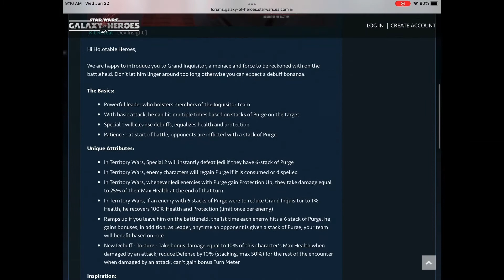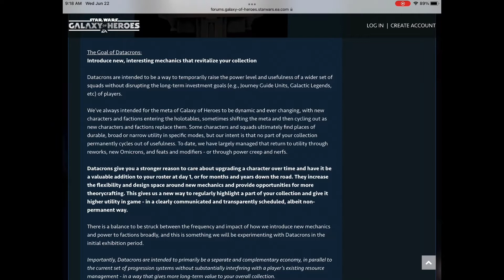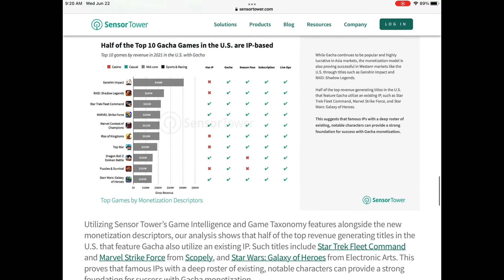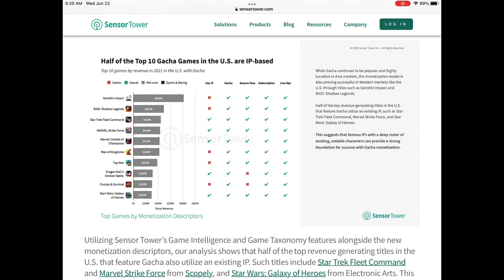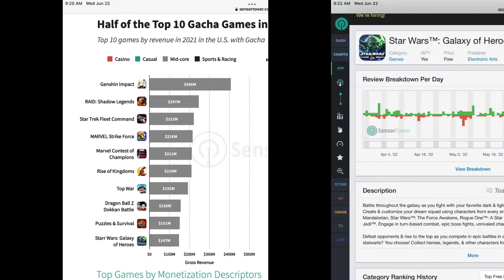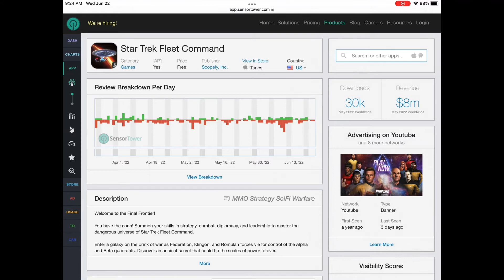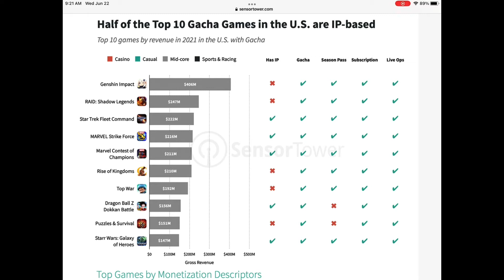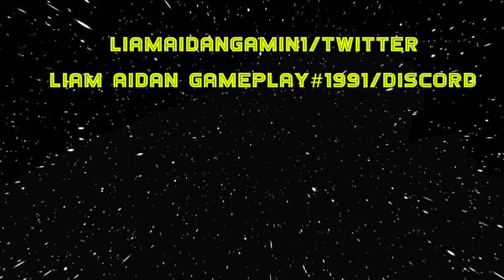My SWGoH State of the Galaxy Address - Star Wars Galaxy of Heroes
Star Wars GalaxyofHeroes is in a weird place right now. These are my thoughts but I want to hear yours! Let me know down below 👇

Discord/Liam Aidan Gameplay 1991

The Galaxy of Heroes game and Star Wars characters, artwork, music, story etc. are obviously the property of their respective owners and I make no proprietary claims by posting this video. I just enjoy the content and I hope you do to!